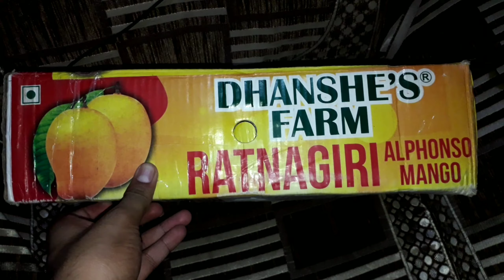Unboxing World's sweetest Alphonso Mangoes | दुनिया के सबसे मीठे और महंगे आम | Ratnagiri Alphonso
Dhanshree farms mango